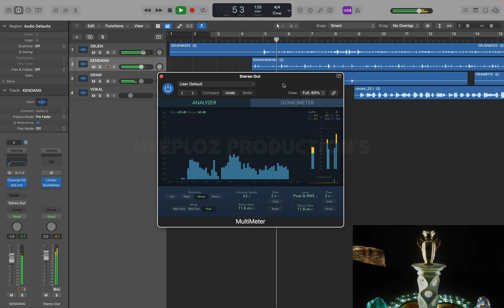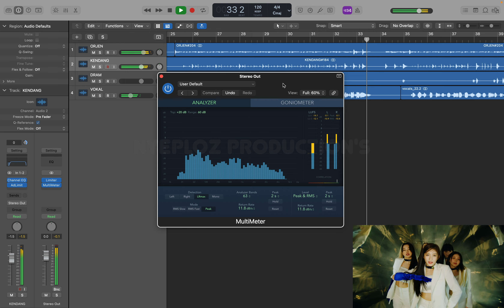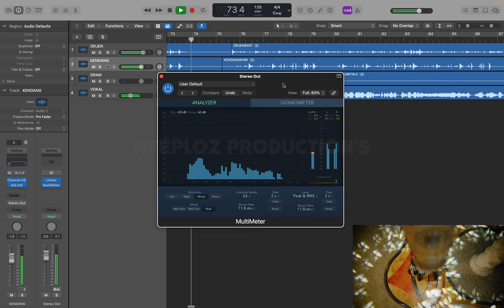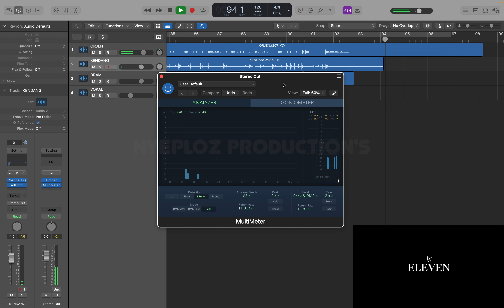IVE 아이브 'ELEVEN' Cover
Kpop Dangdut Koplo Jaranan Dongkrek Cover By Nyeploz Production's
IVE 아이브 'ELEVEN'

VA source
I made my own using artificial intelligence software

If you want to help cheer me up, please donate to me via this link!